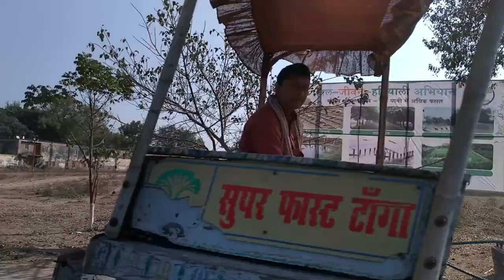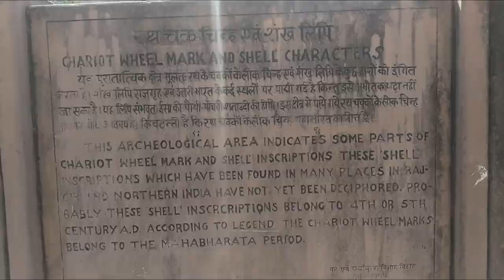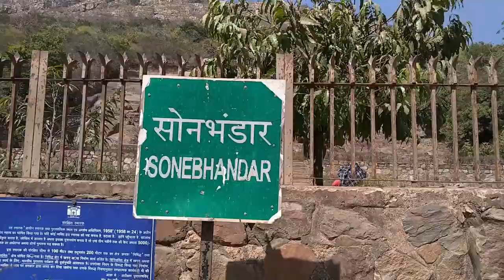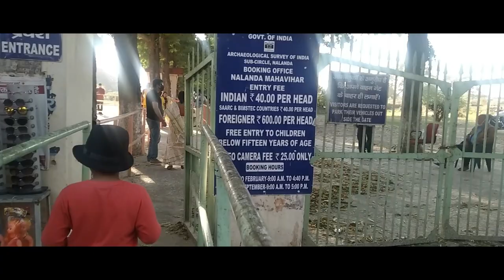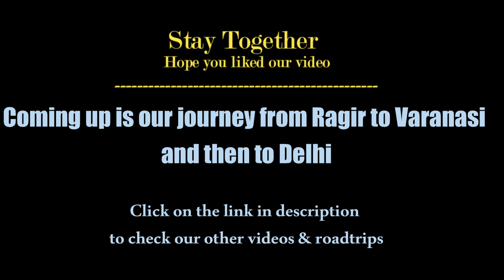Ep 1-Ranchi to Rajgir Roadtrip 🇮🇳 Ranchi Delhi Roadtrip- Rajgir & Nalanda Tour- tiago राजगीर नालंदा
Ep 1 - Ranchi to Rajgir Roadtrip - Ranchi to Delhi Road Trip - Part 1 - Ranchi to Rajgir & Nalanda by road - By Tata Tiago - Condition of roads - राजगीर नालंदा Love4Travel - Tourist Destination

This is our return journey post staying in Ranchi for one entire month. It was a memorable one as we stayed in Ranchi after so many years.
This was one of the most memorable as went for 1250kms one way along with my 73-year-old Mom and 7-year-old son together. It was a great team as they never complained throughout the journey.
This trip was also important because my Mom wanted to visit Rajgir which she had visited many years ago before her marriage and was again visiting it after many many years later.
Bihar is a very underrated tourist place. However, Bihar has many historical places and one should always visit them once.

* Must visit places of Rajgir & Nalanda are:
1) Vishwa Shanti Stupa
2) Ropeway of Rajgir
3) Cyclopean Wall
4) Sonbhandar
5) Japanese Temple
6) Nalanda Ruins

Delhi to Ranchi Roadtrip Part 2 - Via Agra, Lucknow, Varanasi & Gaya - Condition of Roads, Hotel info

Delhi to Ranchi Roadtrip by Tata Tiago - Via Agra, Lucknow, Banaras - Condition of Roads, Toll Tax: